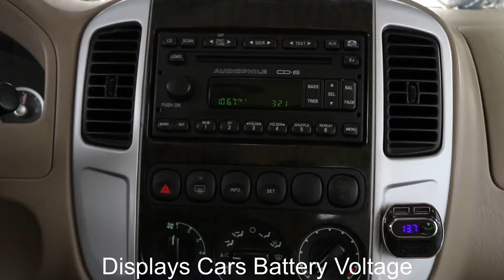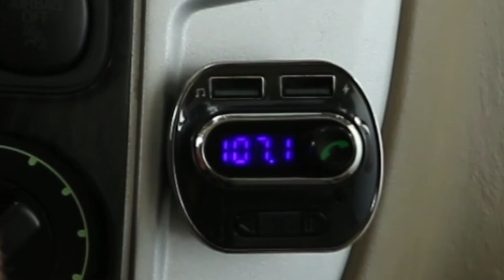Criacr BT FM Transmitter T19